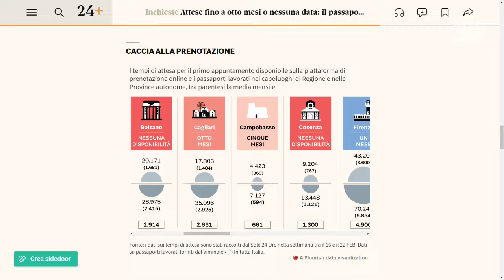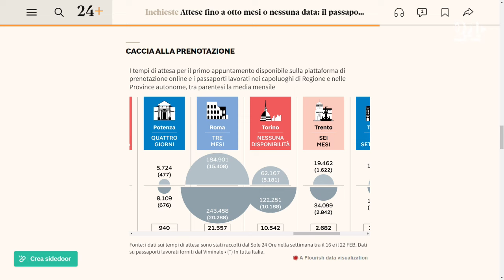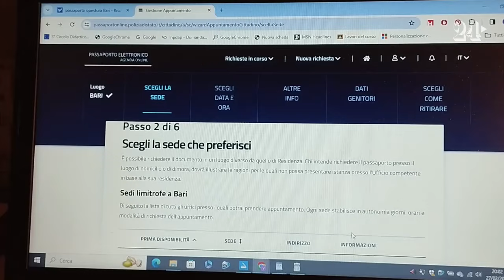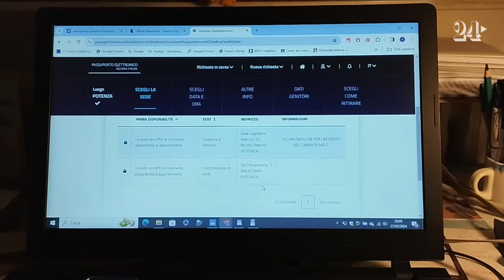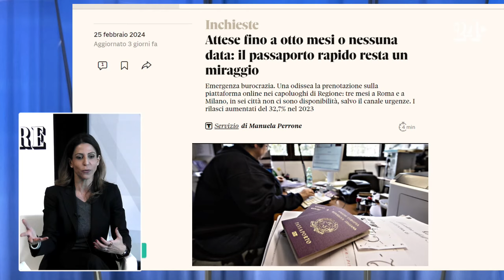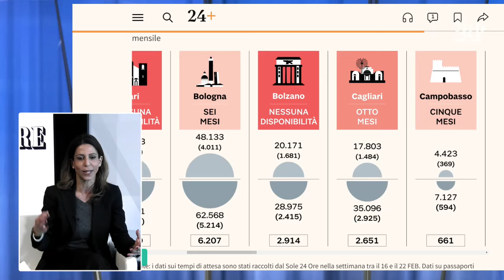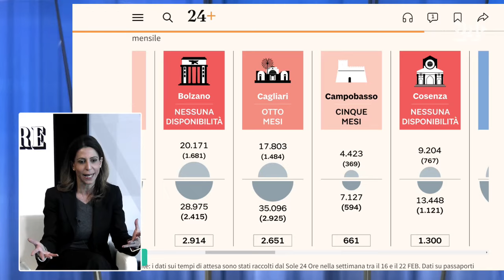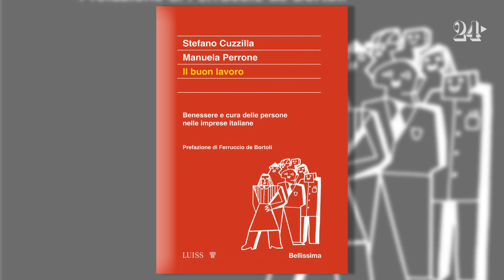Caos passaporti: la classifica per provincia dell’inefficienza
Un anno fa le Questure e i commissariati hanno iniziato ad andare in sofferenza a causa delle molte richieste di passaporto per viaggiare fuori dall’Unione europea. Alle soglie della primavera 2024, quando si torna a programmare e prenotare le vacanze estive, la situazione se possibile è peggiorata: impossibilità di ottenere un appuntamento, uffici presi d’assalto e danni per le agenzie di viaggio stimati in 180 milioni di euro. Ma il problema tocca da vicino anche chi deve - o forse è meglio dire dovrebbe - viaggiare per lavoro, con ricadute tutte da analizzare. L’inchiesta de Il Sole 24 Ore ha messo a confronto le diverse province italiane dove il problema è più serio, con Bari e Cosenza, dove il passaporto resta un miraggio mentre Torino ha scelto la strada delle aperture straordinarie, che qualche risultato l’ha ottenuto. A Focus i giornalisti de Il Sole 24 Ore raccontano i riscontri dal territorio della loro inchiesta